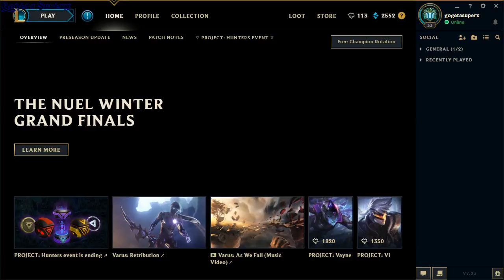League of legends project chests essence and stuff - GogetaSuperx